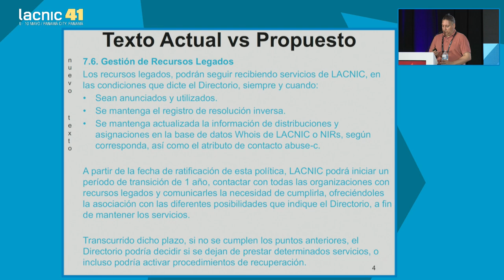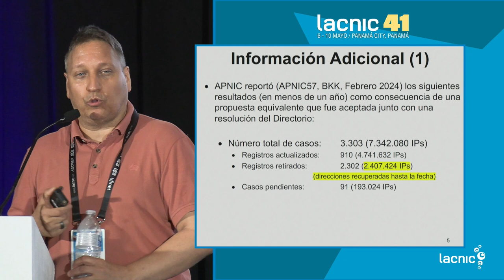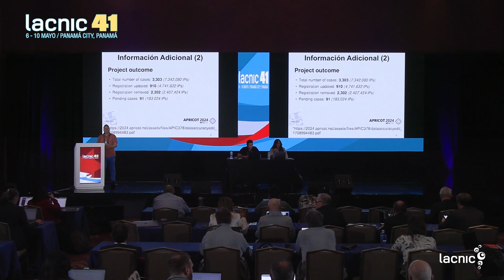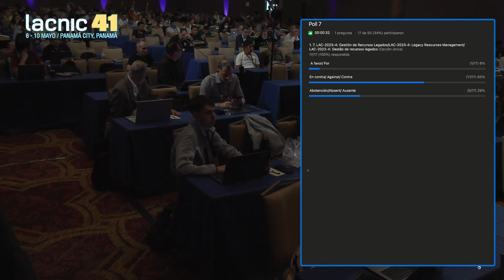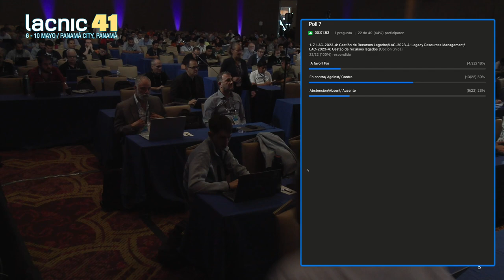LAC 2023 4 Legacy Resources Management